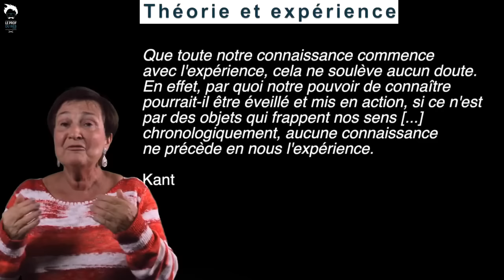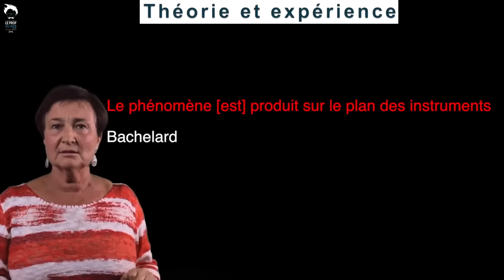Philosophie - Terminale : Théorie et expérience 3/3 - La réponse de Kant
Kant résout le dilemme expérience/raison.

Pour lui, tous les objets de notre connaissance sont organisés par nos schémas de pensée et de perception, mais nécessairement à partir de nos expériences sensibles.

Objectif et subjectif sont définitivement indissociables dans la connaissance humaine.
L'être en soi des choses nous est inaccessible.

La philosophie kantienne de la connaissance reste pertinente dans l'épistémologie actuelle : dans la réflexion de la science contemporaine et particulièrement de la physique quantique.